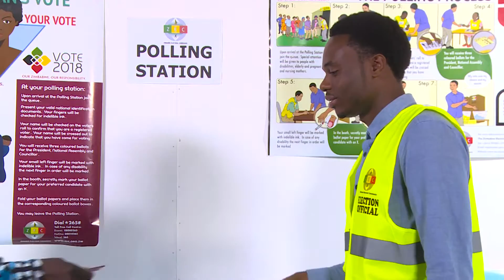Vote 2018 Zimbabwe Electoral Commission Your Vote is Your Secret